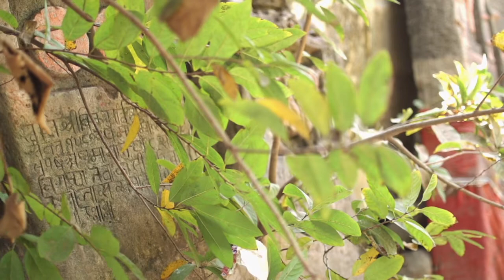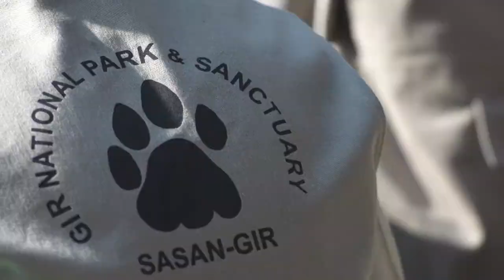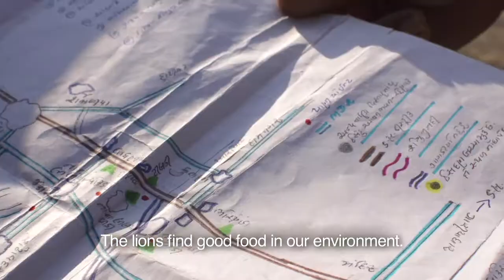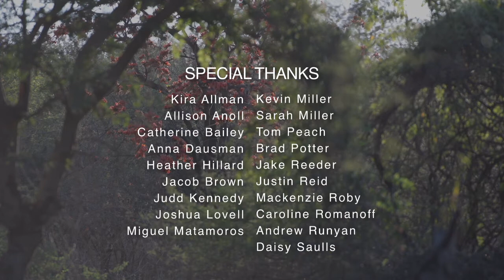TERRA 819: Pride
Pride looks into the cultural relationship between residents of Gujarat, India and the last remaining population of Asiatic Lions in the world. With fewer than 50 lions living in the wild at the turn of the 20th century, rural communities started working with the government to create a haven for this top predator and are successfully securing this animal's place in the ecosystem. Produced by Roshan Patel